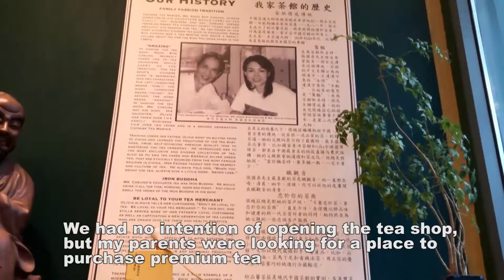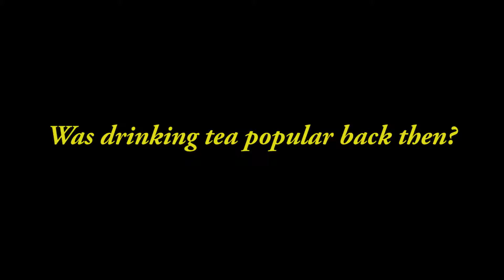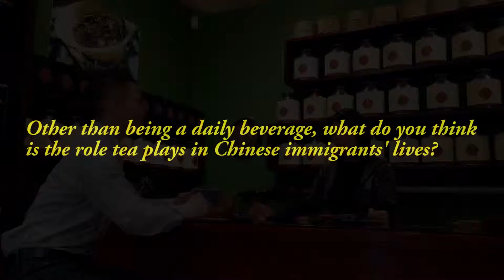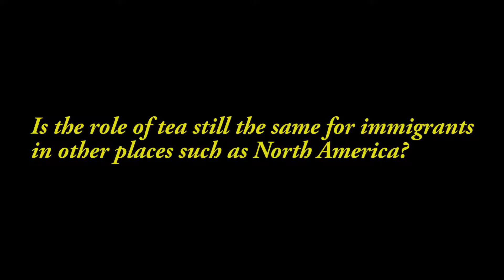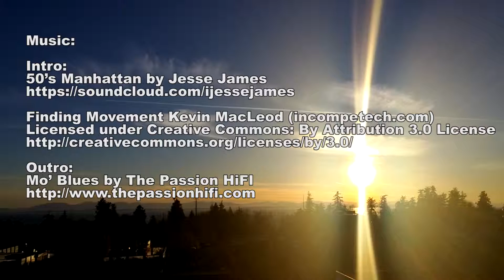History of Chinese Tea Culture - with Olivia Cheung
UBC HIST 483 Final Project

Special Thanks:
Olivia Cheung - Treasure Green Tea Company
227 E Georgia St, Vancouver, BC

Thanks to Austin Liu for helping me film